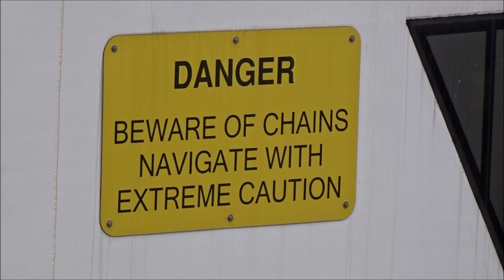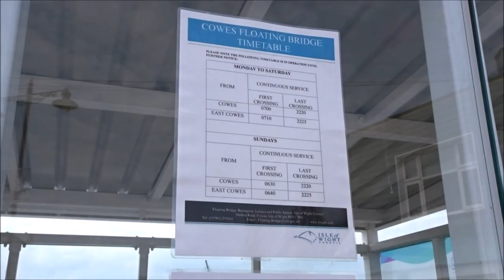Cowes Floating Bridge - East Cowes Side - Isle Of Wight Chain Ferry - June 2018 | kittikoko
Isle of Wight Walkers' Map

Walking on the Isle of Wight: The Isle of Wight Coastal Path and 23 Coastal and Countryside Walks

The Cowes Floating Bridge is a vehicular chain ferry which crosses the River Medina on the Isle of Wight, off the south coast of England. The ferry crosses the tidal river from East Cowes to Cowes. The first floating bridge between East Cowes and Cowes was established in 1859 and is one of the few remaining that has not been replaced by a physical bridge. The service is owned and operated by the Isle of Wight Council, who have run it since 1901. Prior to ownership by the local authority the service was run by The Floating Bridge Company and The Steam Packet Company (Red Funnel). The ferry currently used is named No. 6, the sixth to be owned by the Isle of Wight Council, and ninth in total. It was built in 2017 and can carry up to 20 cars. The Cowes floating bridge remains the only way to cross the River Medina between the towns without taking a ten-mile trip via Newport. The current vessel was built in 2017 and upon completion was installed on 14 May 2017. However, after a string of technical issues the service was suspended by the Maritime and Coastguard Agency, and a passenger-only replacement service provided by a small launch. After several months of service suspension and intermittent operation, full service finally resumed early in 2018.